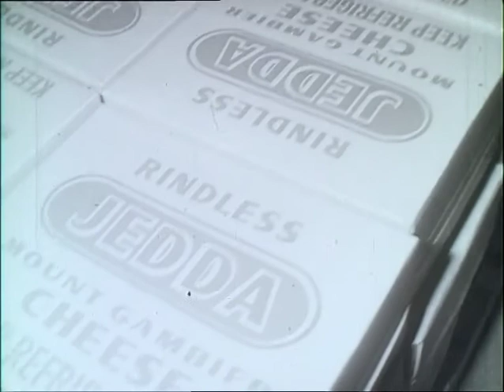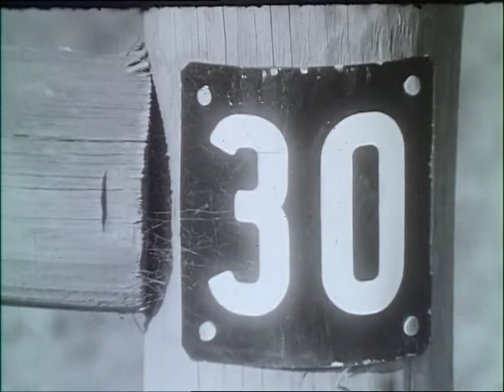Dairy production in the South-east of South Australia, c. 1960 (no sound)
Footage transferred from 16mm film. See more about South Australian agricultural history on the History of Agriculture in SA